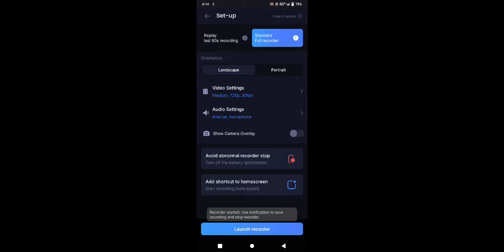Ajju bhai ka face reveal